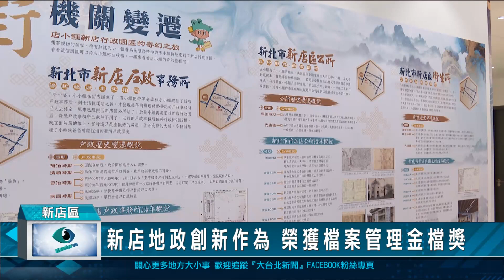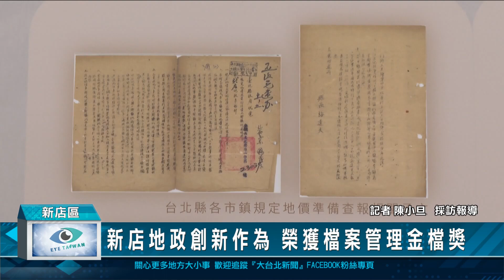新店地政創新作為 榮獲檔案管理金檔獎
行政院國家發展委員會檔案管理局，公佈第20屆『機關檔案管理金檔獎』評比結果，新北市新店地政事務所以檔案多元活化加值應用、典藏完善旗艦庫房、落實永續無紙化檔案應用申請等創新作為，贏得了金檔獎肯定。